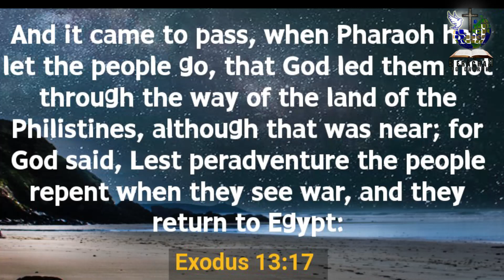Today with Jesus - ಈ ದಿನ ಯೇಸುವಿನೊಂದಿಗೆ - Sis Veena Uday